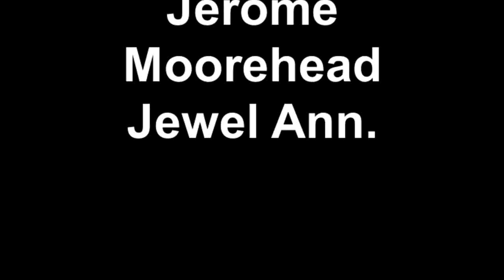Minister Jerome Moorehead,Jewel and other gospel groups perform at Miracle Redeemer